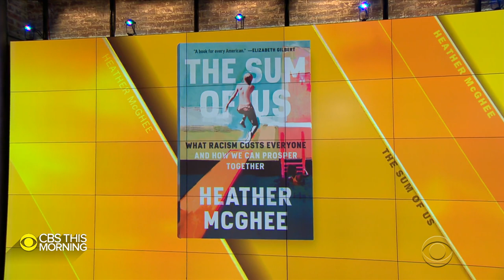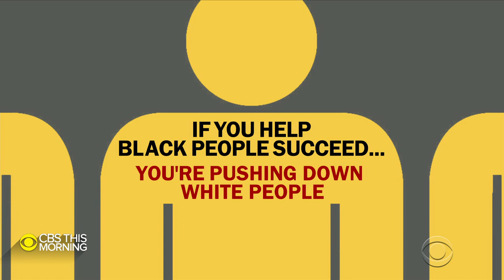Heather McGhee, author of "The Sum of Us," on the economic costs of racism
Heather McGhee, author of "The Sum of Us: What Racism Costs Everyone and How We Can Prosper Together," joins “CBS This Morning” to discuss the economic costs of racism and how members of all races have lost out because of racist public policies.